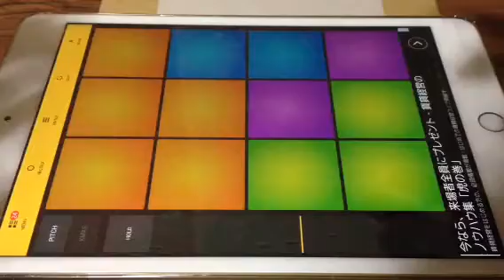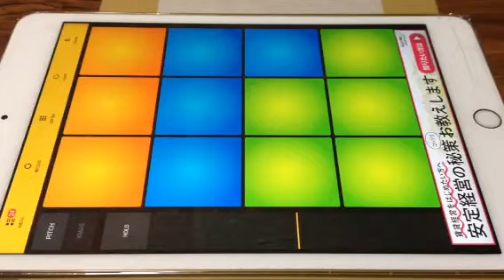METAL DNB - DRUM PADS 24 - GUTAR RIFFS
Download Metal DnB for Drum Pads 24